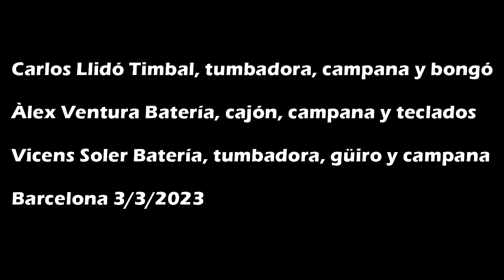LATIN JAZZ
Àlex Ventura & Vicens Soler

Endorsed by SM Percussion, Pergamon Ibérica & Tocsticks
Instagram:  @sm_percussion, @pergamoniberica & @tocsticks